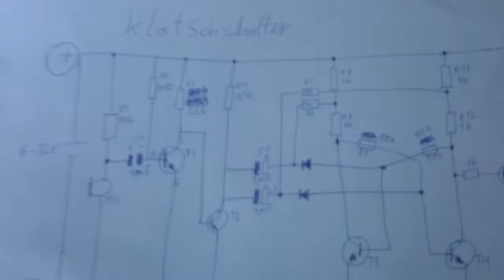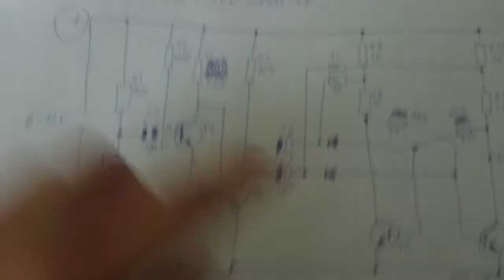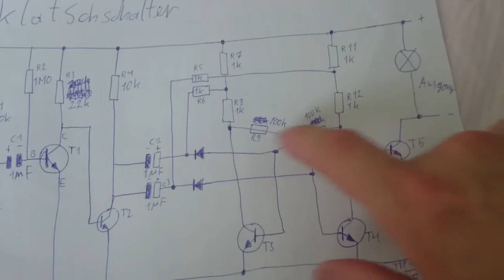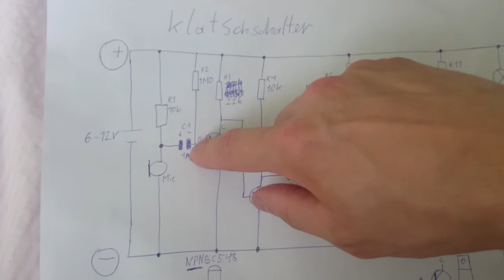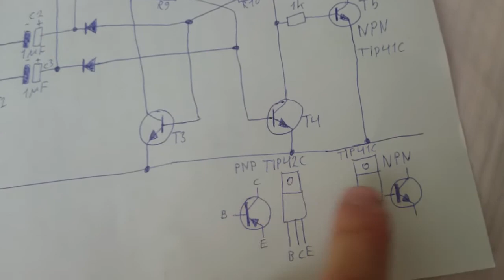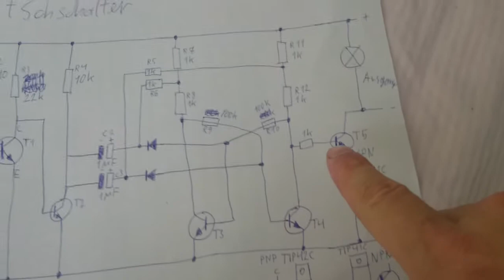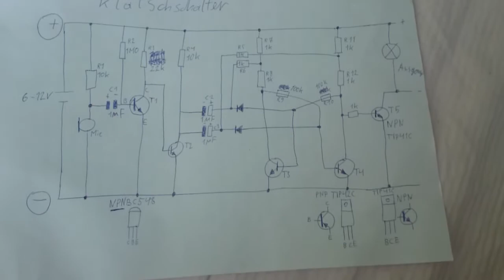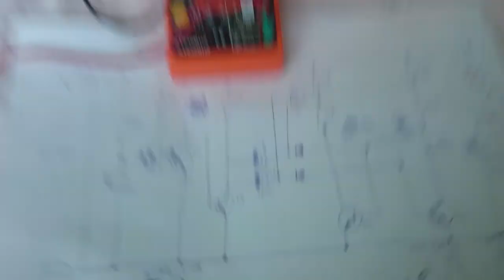Klatsch-schalter zum selber Bauen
In diesem Video zeig ich dir wie du dir selber einen klatsch schalter, Akustischen schalter bauen kannst den du mit klatschen oder anderen lauten Geräuschen  An oder Ausschalten kannst.
6-12 volt